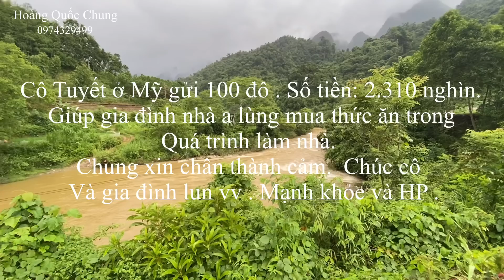Chiều Mưa lên bản trao quà của cô Tuyết ở Mỹ . Tiến độ xây nhanh biệt thự bên khe suối nhà a lùng .